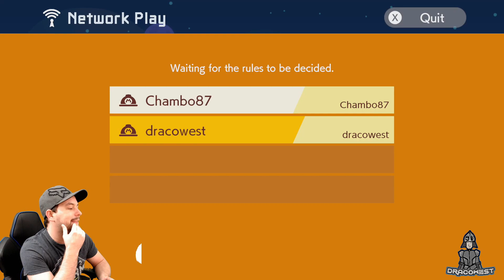Co-op with Dracowest - Part 2 | Super Mario Maker 2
This is Part 2 of my Super Mario Maker 2 Co-op Series with the one and only Dracowest!  These levels are part of a Super World by Jwddog and we played them on Draco's channel for our Squad Saturdays stream!!  Join us on Saturday's to see co-op playthrus of many types of games, alternating on each of our Twitch Channels each week!  (Jwddog's Maker ID:  6LB-LWB-F2H)

Any and all support is appreciated and goes directly back into the stream and creating more content!